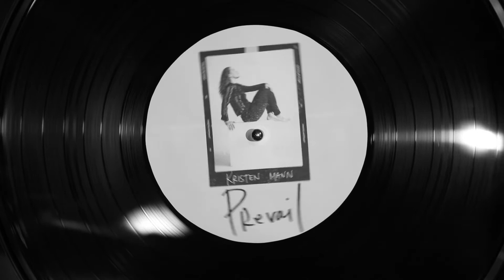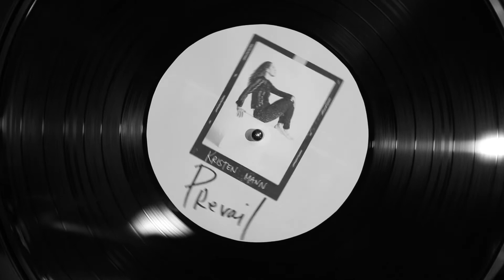Kristen Mann - Prevail (Official Audio)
PREVAIL
Songwriter - Kristen Mann
Producer(s) - Marko Fazio, Kristen Mann
Musicians - Marko Fazio, Kristen Mann
Mixing Engineer - Marko Fazio

LYRICS

I wanna tear down these walls
So I can build me up again
I'm gonna fight like hell
Cause that's who I am

I pray when it's over
It'll be alright
I say when it's over
My love will see the light

Here comes sadness
Here comes the pain
Here come those tears again
But I will prevail

I'd like to think that that I'll figure it out
Sooner or later it'll all be done with
I know we all have our own ways
But idk if I'll make it another day

Here comes sadness
But I will……
I will prevail

Wake me up, my love
I'm falling slowly
It feels like home to me
Come set me free

Here comes sadness
But I will……
Prevail